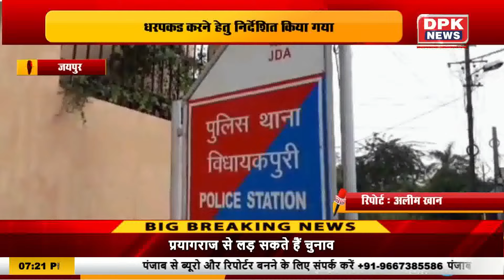DPK NEWS | STATE NEWS || 03.04.2024 ||खबरे राज्यो की | देश की हर एक बड़ी खबर